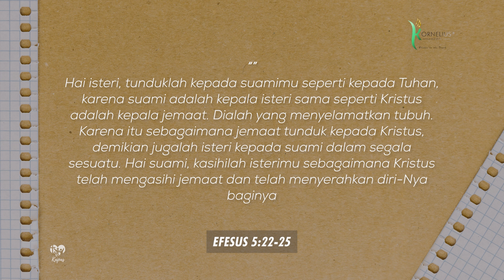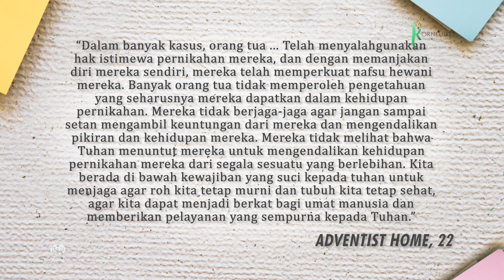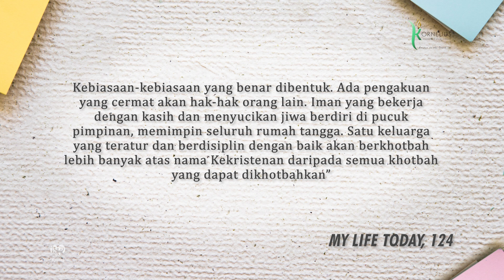Abuse Of Power | TIPS KELUARGA KRISTEN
Abuse Of Power KELUARGA ALLAH PASTI AKAN KE SURGA
►▷ Perlu kita ketahui bahwa penyalahgunaan wewengan atau kekuasaan dikenal adalah salah satu masalah mendasar yang dapat memiliki dampak besar dalam berbagai level kehidupan baik dalam tatanan kehidupan bermasyarakat maupun kehidupan rumah tangga. Penyalah gunaan wewenan atau kekuasaan ini dikenal luas dengan sebutan abuse of power. Apa sih yang dimaksud dengan abuse?

Mari Ikuti bersama Tips bagi Keluarga Kristen!